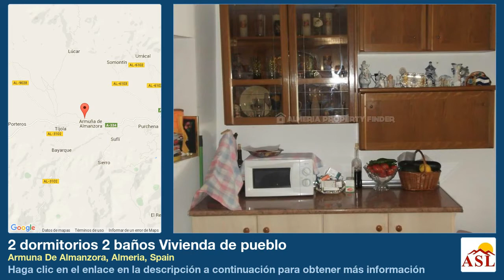2 dormitorios 2 baños Vivienda de pueblo se Vende en Armuna De Almanzora, Almeria, Spain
Más información en Vivienda de pueblo se Vende en Armuna De Almanzora, Almeria, Spain con 2 dormitorios, 2 baños

Totalmente renovado casa adosada de 3 dormitorios en venta en Almería, situada en la localidad Valle típicamente español de Armuña de Almanzora.

La propiedad consta de recibidor, salón / comedor, sala, cocina equipada, un dormitorio muy grande con aire acondicionado, otro dormitorio grande con una estufa de leña, otro dormitorio doble, un baño con ducha y un aseo independiente con WC y lavabo. Además, hay un garaje de 70m 2 con área de utilidad y una terraza de unos 30m 2 con vistas, sobre el campo circundante.

El pueblo de Armuña ofrece servicios básicos como tiendas de abarrotes y servicios médicos, así como una piscina comunitaria y un gran hotel. La vecina ciudad de Tijola es sólo unos pocos minutos en coche y ofrece todas las comodidades incluyendo bancos, tiendas, supermercados, panaderías, carnicerías y un centro médico de 24 horas. También hay un animado mercado semanal todos los sábados.